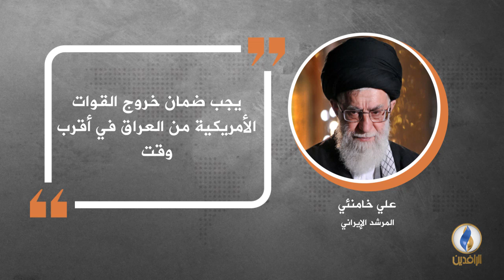في دقيقة .. أبرز التصريحات الصحفية ليوم الاثنين